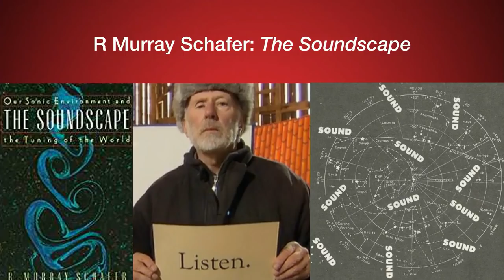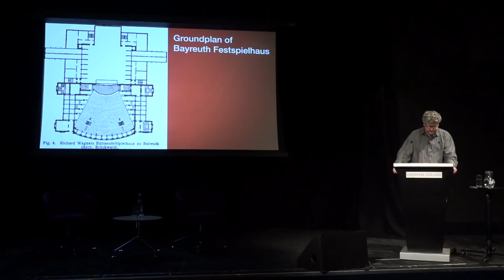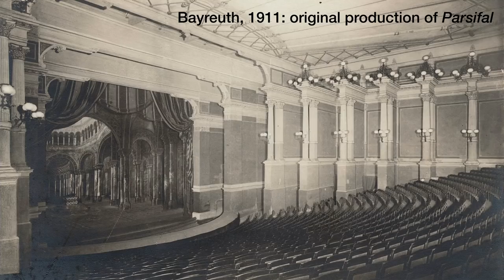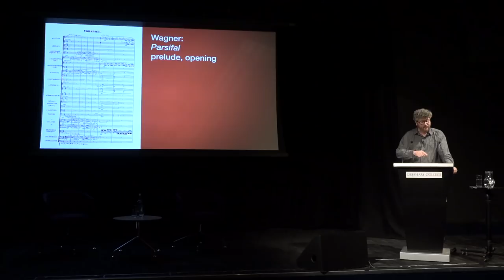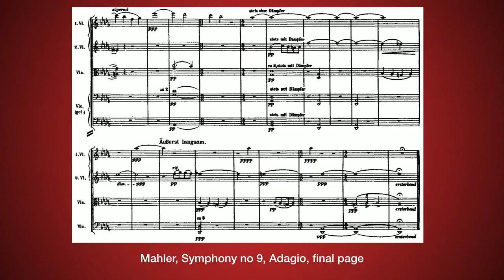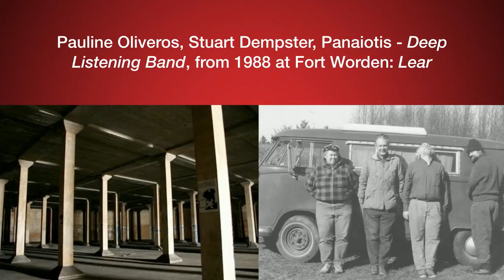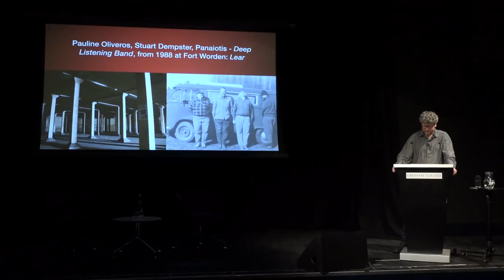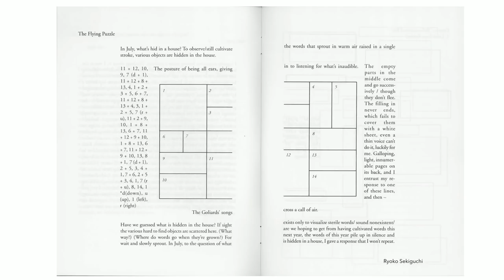Deep Listening: Quiet Music and Quieter Audiences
As music gets quiet, so too must listening. But what do the contexts and ideologies of quiet music and quieter listening mean?

A lecture by Tom Service, Gresham Professor of Music 25 March 2019

As music gets quiet, so too must listening. But what do the contexts and ideologies of quiet music and quieter listening mean? From different eras, and radically opposed musical traditions, Richard Wagner’s innovations in his theatre at Bayreuth (forcing his audience to sit in near-total darkness and silence) have striking similarities to theories and practices of listening developed by modernist and post-modernist composers, from Karlheinz Stockhausen to Pauline Oliveros and her Deep Listening Band. What’s happening to our listening bodies in these deep listening contexts?